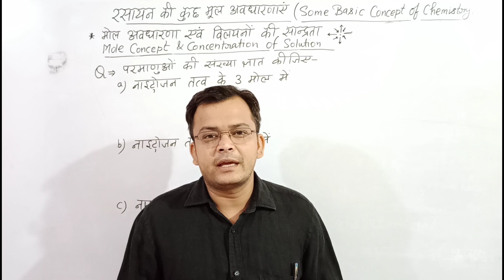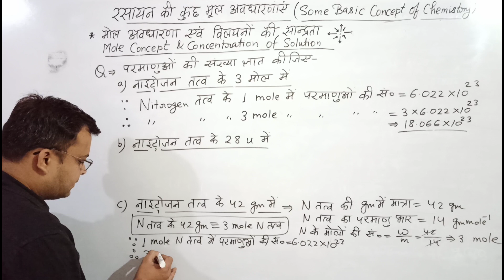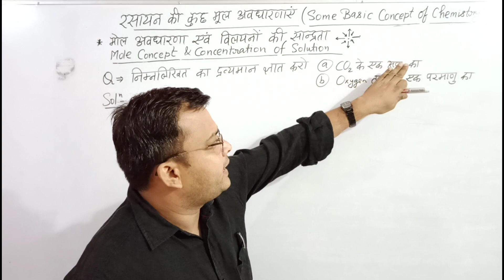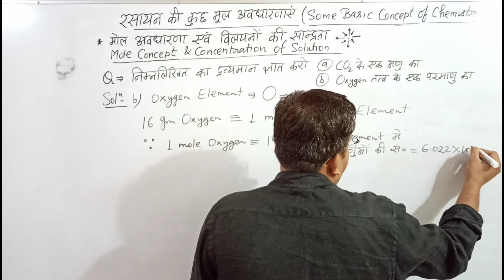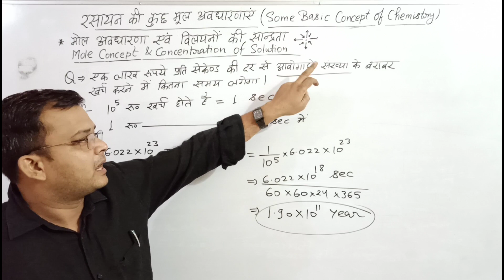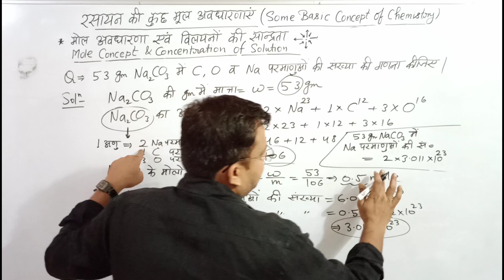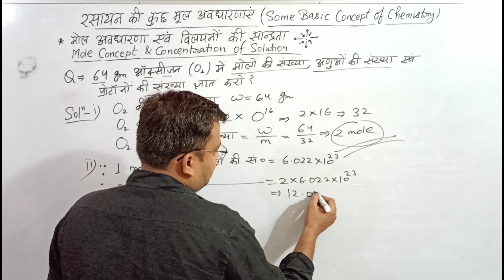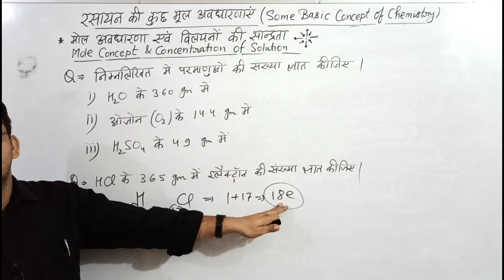रसायन की कुछ मूल अवधारणाएं (PART-19)